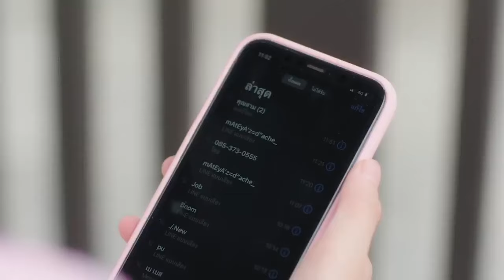"After The Rain" Sam & Mon || Gap The Series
Song: After The Rain - Laura Bretan
Series: Gap The Series
Characters: Sam & Mon